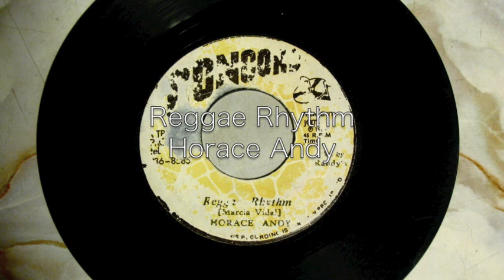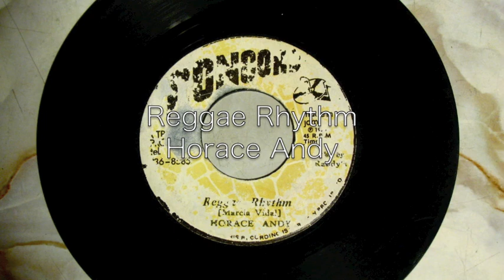Reggae Rhythm (a.k.a Higher Range) / Horace Andy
My Collections 7inch Original Record.